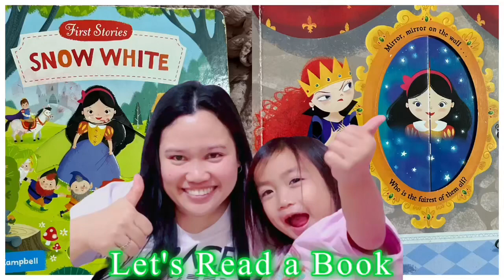41 Snowhite Story